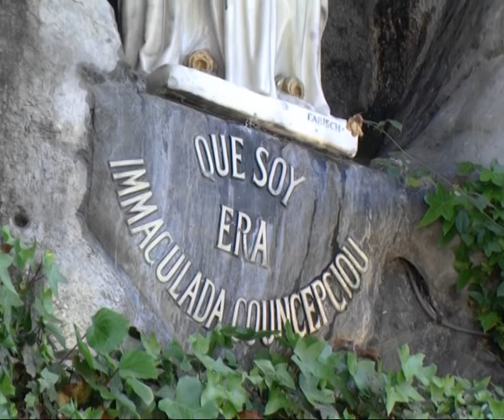Rosary from Lourdes 16 oct. 2017